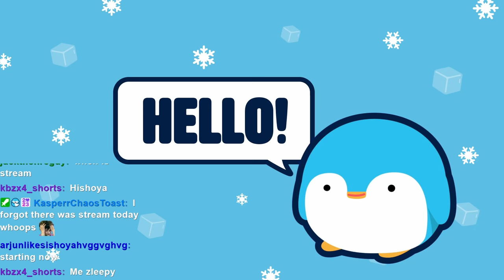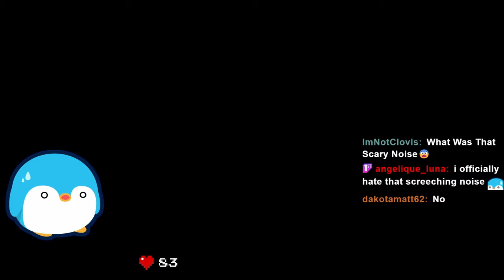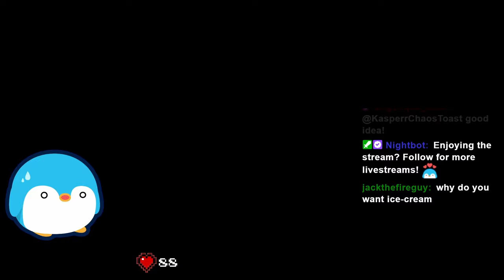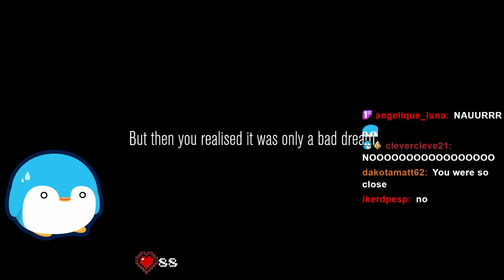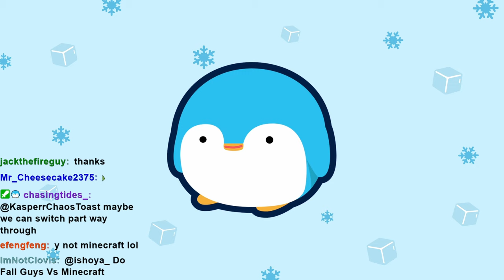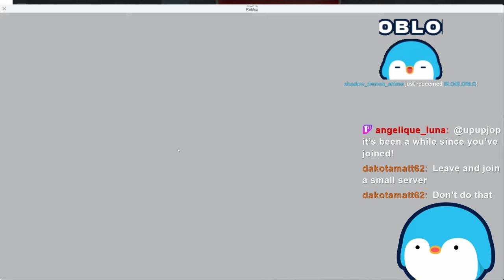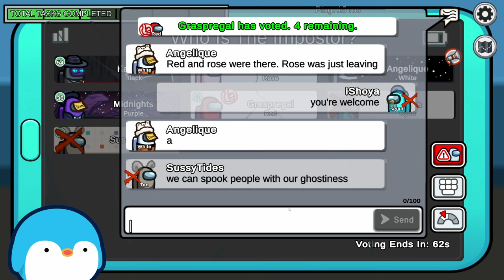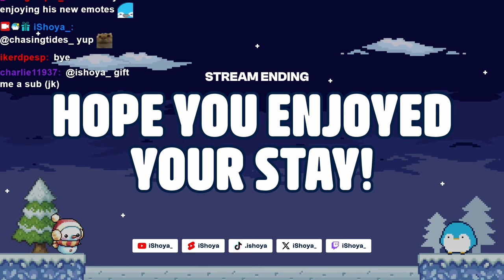Content Warning, But I'm Alone | Roblox And Among Us With Viewers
In this stream, I played Content Warning, but I'm alone. I also play Roblox and Among Us with viewers.

[This stream was originally streamed on April 15, 2024]

Timestamps:
00:00:00 Intro
00:02:14 Content Warning
02:22:27 Marbles
02:32:22 Roblox
03:27:15 Among Us
04:16:36 Outro